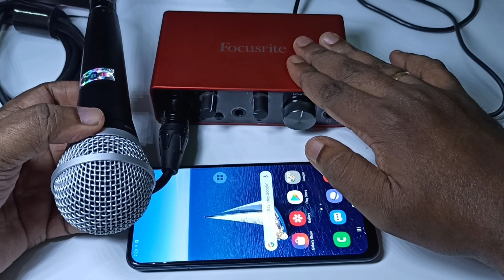How to Connect Dynamic XLR Microphone to Android Mobile Phone